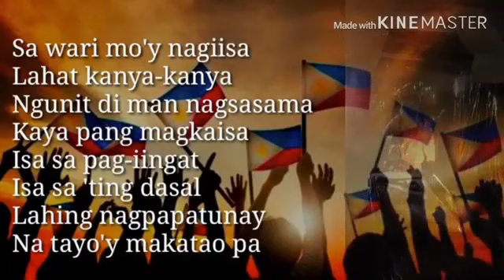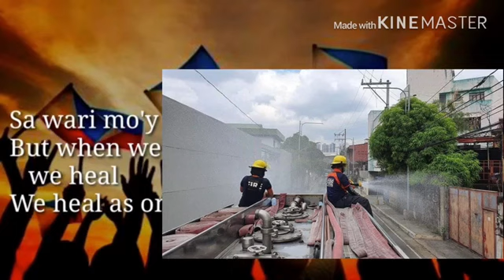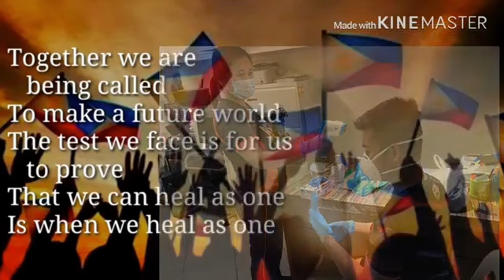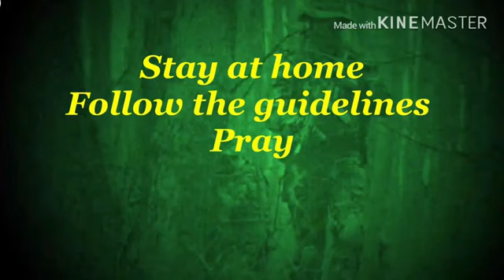SALUTE TO ALL FRONTLINERS [MAGING MATATAG PO KAYO ]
salute to all frontliners
frontliners
CKJV casidsid
se family
frontliners drawing
frontliners message
frontliners pictures
frontliners quotes
frontliners poster
frontliners covid
frontliners images
frontliners philippines
frontliners art
frontliners acronym
frontliners and backliners
frontliners synonym
frontliners acrostic
frontline antonyms
frontliners airport
frontliners australia
meaning of a frontliners
frontliners bible verse
frontliners background
frontliners binuhusan
frontliners band
frontliners brunei
frontliners bukan menteri
frontliners by ducklordethan
frontliners barber studio
frontliners covid 19
frontliners challenge
frontliners commitment to service
frontliners canada
frontliners challenge fight song
frontliners dance challenge
frontliners dance
frontliners dance challenge tutorial
frontliners discriminated
frontliners definition
frontliners drawing cartoon
frontliners define
frontliners essay
frontliners editorial cartooning
frontliners emoji
frontline employees
freightliner edmonton
frontliner events
frontline education
frontline er
frontliners fight song
frontliners fined 5000
frontliners free gas
frontliners facility services
frontliners free starbucks
frontliners facebook
frontliners in the philippines
frontliners in tagalog
frontliners in the bible
frontliners in a sentence
frontliners in meaning
frontliners in tagalog translation
frontliners in tagalog meaning
frontliners job
frontliners job example
frontliners jeddah
frontliner job hiring
frontliner & john harris - loud lyrics
frontliner jakarta
frontliner & john harris - i know
bank frontliners job description
frontliners kahulugan
frontliners kuwait
frontliner kick tutorial
frontliner kick
frontliner kick pack
frontliner - keep it up
frontliner kick tutorial download
frontliner kick soundcloud
frontliners meaning
frontliners meaning in tagalog
frontliners motivational quotes
frontliners motto
frontliners meaning in medical terms
frontliners meaning in tamil
frontliners nurse quotes
frontliners other meaning
frontliners opposite
frontliners occupation
frontliners photos
frontliners poem
frontliners prayers
frontliners pronounce
frontliners pronunciation
frontliners poetry tagalog
frontliners quotes covid 19
frontliner qualifications
frontliner q base 2016
frontliner q base
frontliner que es
frontliner qlimax 2014
frontliners rhyme
frontliners rapid pass
frontliners register
frontliners responsibilities
frontliners synonyms
front liners sayings
frontliners short message
frontliners spoken poetry
frontliners song lyrics
frontliners sanaysay
frontliners spelling
frontliners sermon
frontliners tagalog
frontliners tula
frontliners tagalog meaning
frontliners tiktok
frontliners translate in tagalog
frontliners twitter
frontliners t shirt
frontliners tagline
frontliners usa
front liners uk
frontliner usa miami fl
frontliner unhcr
frontliner uniform
frontliner urban dictionary
utah freightliner
frontliners vs frontliner
frontliner or frontliner
frontliners website
frontliner xigmatek
frontliner xiaomi
freightliner xl
frontliner youtube
frontliner yt
frontliner yamaha
frontliner yaitu
frontliner - you want it
frontliners zwarte cross